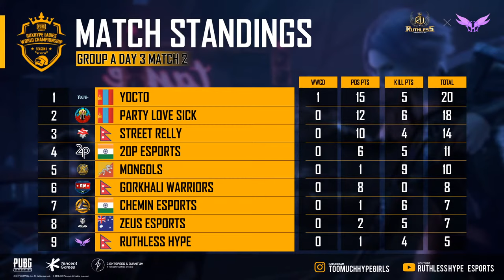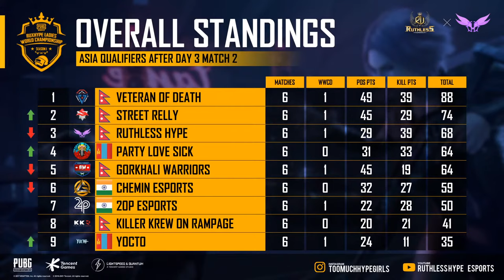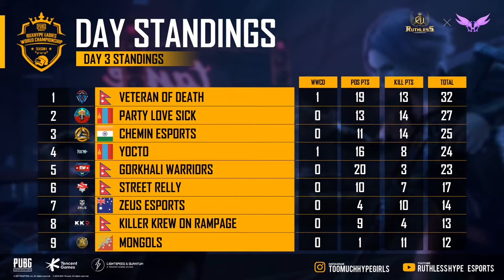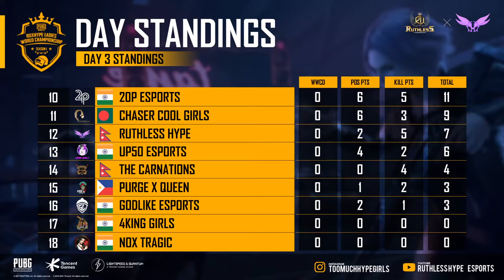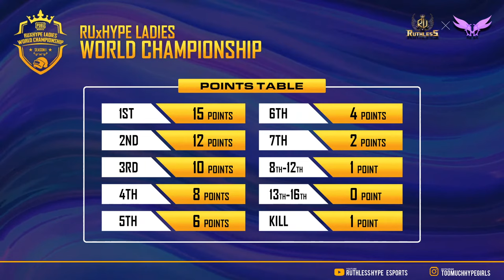[NEPALI] RUxHYPE LWC S1 || ASIA QUALIFIERS || DAY 3 || FT. RUxHYPE, DG, ZEUS, PARTY GODDESS, UP50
➡️WELCOME TO RUxHYPE LADIES WORLD CHAMPIONSHIP SEASON 1 || ASIA QUALIFIERS PHASE DAY 3

MATCH FOR TODAY:

➡️GROUP-A:➡️

➡️SLOT LIST OF ASIA QUALIFIERS➡️

ZEUS ESPORTS
GORKHALI WARRIORS
VETERAN OF DEATH
STREET RELLY
KILLER KREW ON RAMPAGE
THE CARNATIONS
UP50
4KING GIRLS
GODLIKE
2OP ESPORTS
CHEMIN ESPORTS
NOX TRAGIC
RUTHLESS HYPE
PURGE X QUEEN
YOCTO
MONGOLS
PARTY LOVE SICK
CHASER COOL GIRLS

➡️GROUP-B:➡️

THE SOUL REAPERS
DE GANGSTERS
ATHLETES RETALIATION
GOZA ESPORTS
HIGH VOLTAGE
24k OFFICIAL
ONE SHOT ESPORTS
LOB FEB QUEENS
IQ GIRLS
STRONG VOLT GIRLS
TEAM JENNY
INITIATIVE ESPORTS
VICTOR GAMING
PARTY GODDESS
REAL ONE GIRLS
JB SABRINA XAVIA
ART OF TEAM WORK
NONE